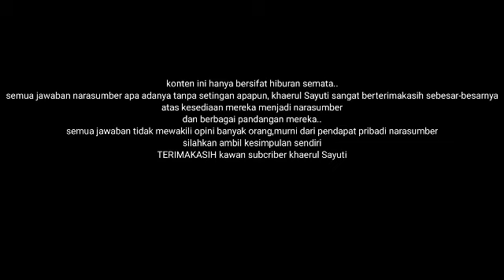SOCIAL EXPERIMENT SUKA YANG BESAR ATAU KECIL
SOCIAL EXPERIMENT
Kira2 cw2 cantik kalau di tanya besar kecil bisa jawab gak ya?.
Atau bingung jawab apa?...
Padahal jawabannya minuman bersoda...

Pokoknya supaya gak penasaran
Tonton aja deh, video nya

Social experiment#prank#prankgokil#prankpocong#pp
Prankbaper#prankometv#prankadik#prankkaka#prankromantis#bramdermawan#lewanetv#prankkasir#prankkasirindomaret#prankkasiralfamart#prankkasiryomart#prankspbu#prankkuntilanak#prankkunti#prankbahasathailand#prankbahasaplanet